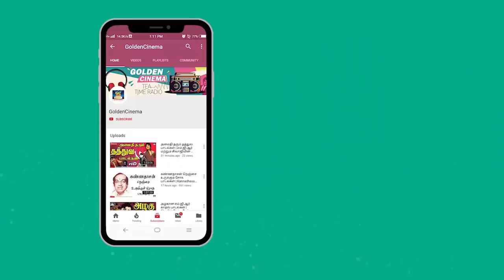எஸ்.வி.சேகரின் யார் பையன் நாடகம் | Yar Paiyen Drama | S.V.Sekar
எஸ்.வி.சேகரின் யார் பையன் நாடகம் | Yar Paiyen Drama

Movies
ShortFilms
Special Programs
Events
Movie News

Golden Cinema.